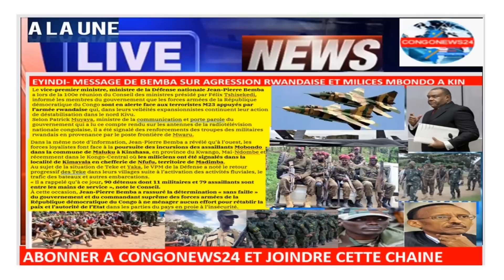6/6/REUNIONS SECRETES DE KABILA AVEC KAGAME SUR FATSHI-DEVOILE,BOYOKA MESSAGE DE BEMBA SUR RDF-M23